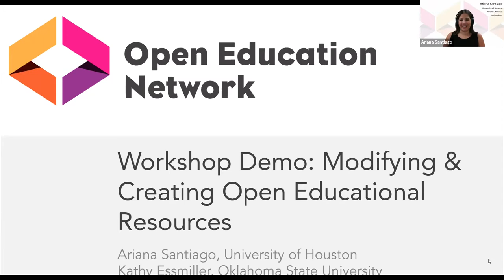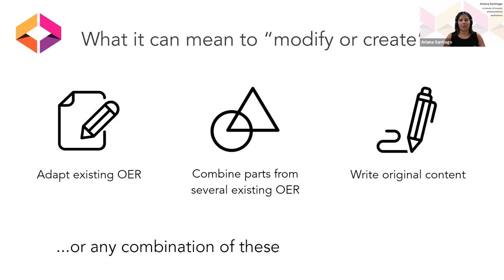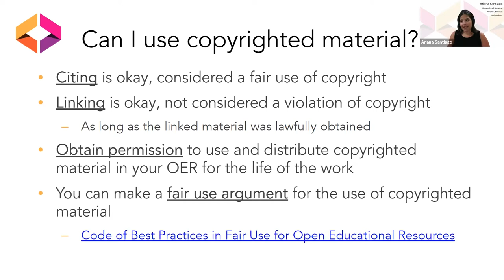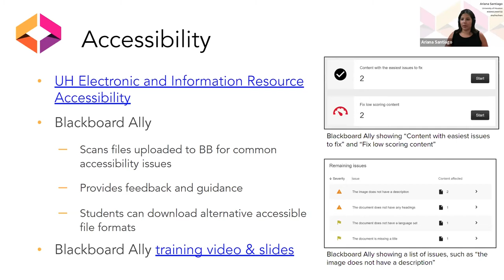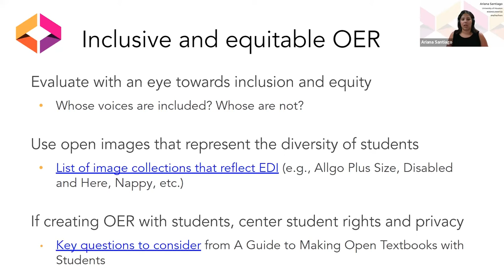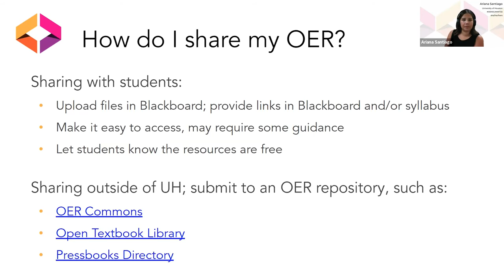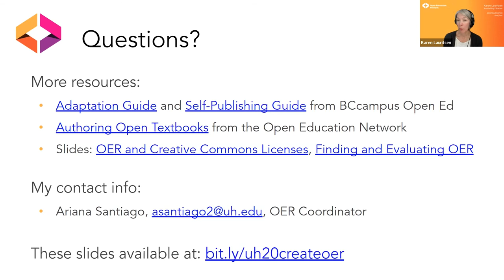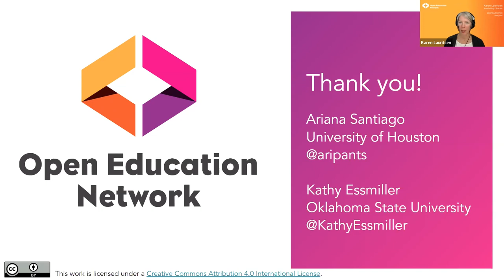Workshop Demo: Modifying & Creating Open Educational Resources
In this workshop, join us for an example of how Ariana Santiago at the University of Houston introduces library support for OER publishing to faculty authors. Ariana will deliver the workshop as though speaking to a faculty audience, providing an example of how you may wish to introduce OER publishing to your faculty, and Kathy Essmiller of Oklahoma State University will role play as a faculty member asking follow-up questions. This workshop is openly licensed, and offers a framework for you to host your own.

Presenters: Ariana Santiago (University of Houston), Kathy Essmiller (Oklahoma State University)

Facilitator: Karen Lauritsen (Open Education Network)